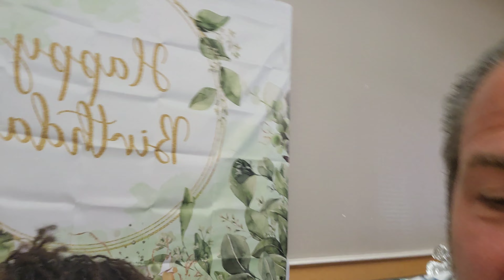Throwing The Ultimate Birthday Party For My GrandmotherS 74TH BIRTHDAY!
hey guys,

Today's video is dear to my heart. In this video, you will see my grandmother and how we celebrate her life for her 74th birthday. My grandmother has Alzheimer's and it's thermal so my mother wanted to throw and big celebration for her mother my grandmother so we did just that !!

daily vlog howtothrowthebestparty spenadawitm birthdaypartvlo2023 dayinmylife,throwingparty.